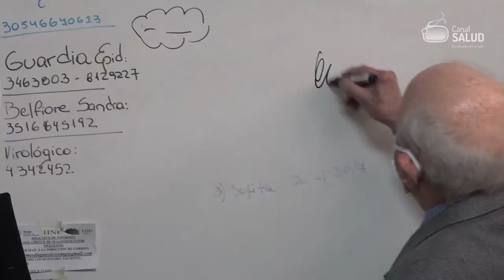Inauguración del servicio de Infectología “Prof. Dr. Alberto León Dain”